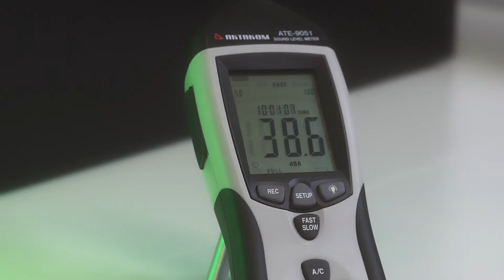How liquid cooling saved the whole engineering department from going crazy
We were approached by a client whose workstations were annoying his employees with their noise. All because it roars like a jet plane!

They implored us to make it quiet, as their engineers and scientists literally go crazy over the noise. It is difficult not only to be next to these machines, but even in the same room!

The solution was to move the client's computing power from the noisy workstation platform from a well-known manufacturer, whom we'll not name, to the Comino RM-S platform.

It is a compact and quiet compute platform that focuses on high performance and uses the top quality components in its design.

Listen to how quiet it is! Without any loss of power! It can be overclocked even!
Our head of mechanical engineering can't stand the noise as well!